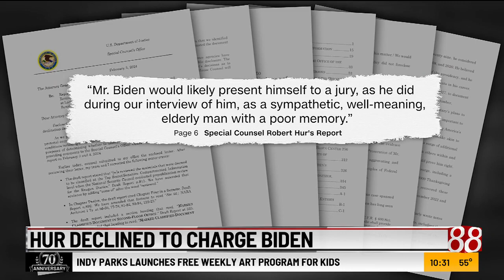Special counsel testifies about Biden documents probe